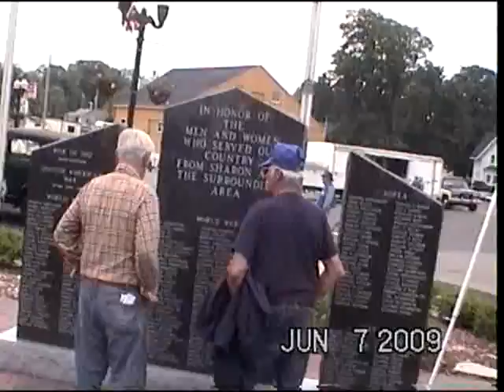Model A Day 2009 Pickn and Grinin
More Entertainment with Rag Time Band.